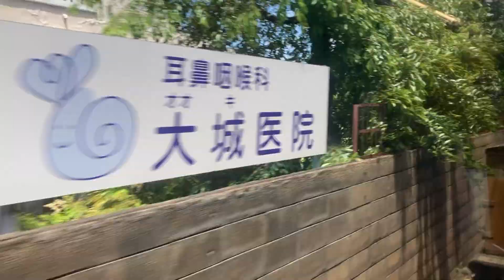You Are My Song アルバムSecond Brendから Hi Hi 2015 09 27